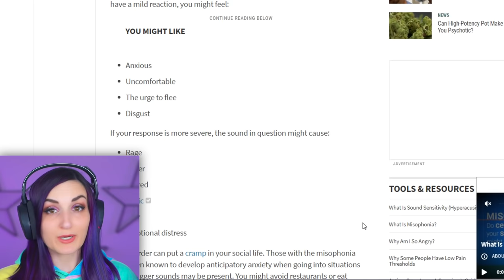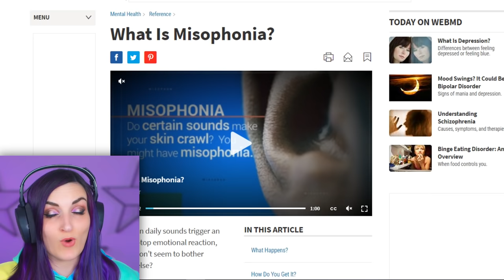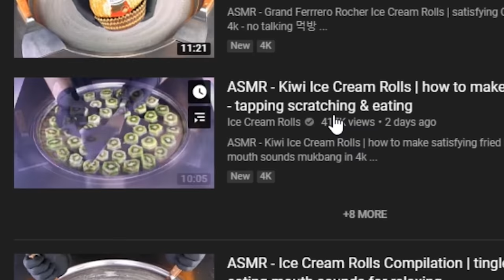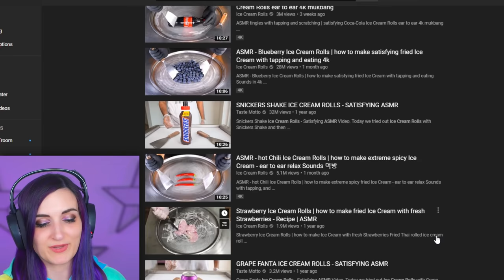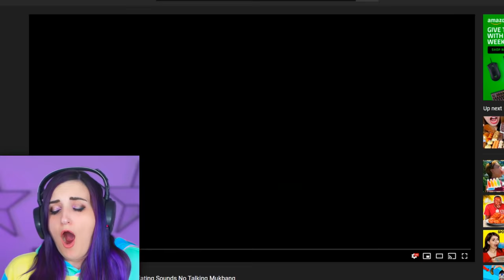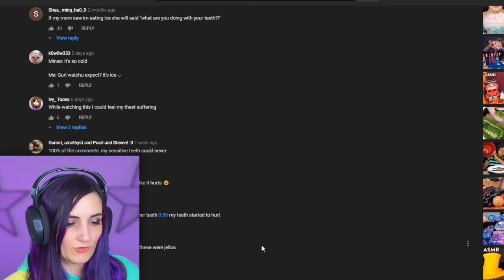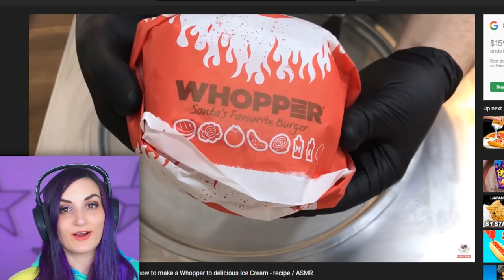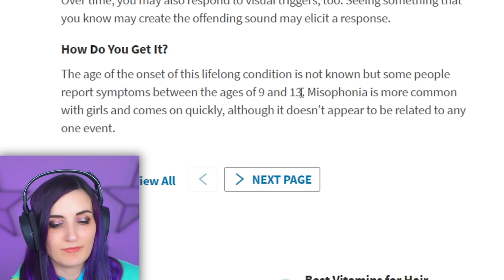Listening to ASMR Sounds I HATE Until it Triggers My Misophonia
I have always HATED this one sound & it's been getting recommended to me as ASMR videos lately thanks to my friend Kassie. So I decided to face my Misophonia cringe fears & listen to these ASMR videos with you guys. It was a MISTAKE...